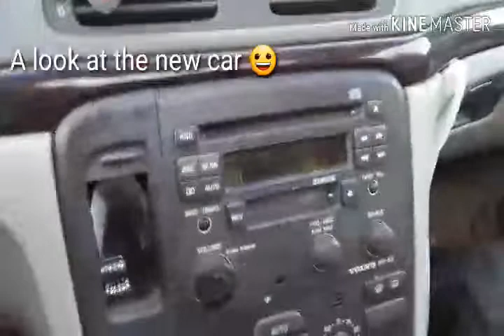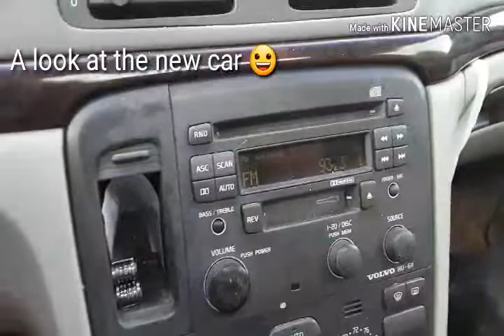Good bye old Dodge ram 1500 & I got a Volvo